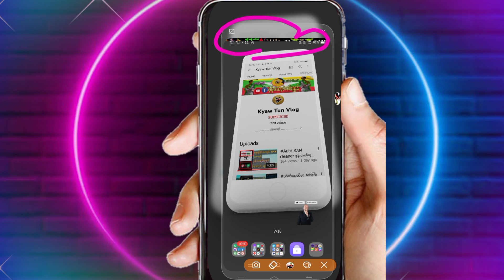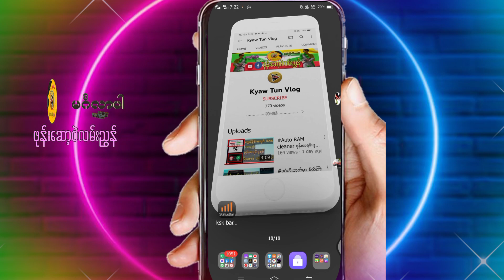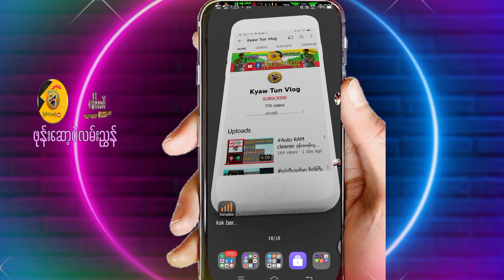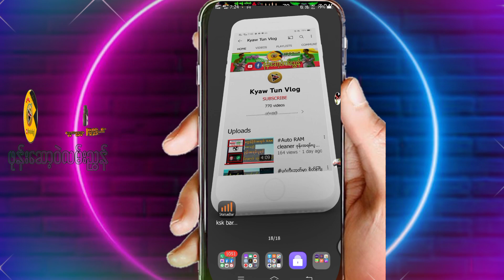ဖုန္​းဘားတန္​း​အလွဆင္​နည္​း အရမ္းလန္​းတဲ့​ေကာင္​းတဲ့ေဆာ့ဝဲ​ေလးပါ​ေနာ္​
Downward
👇👇​ေဒါင္​းယူပါ👇👇